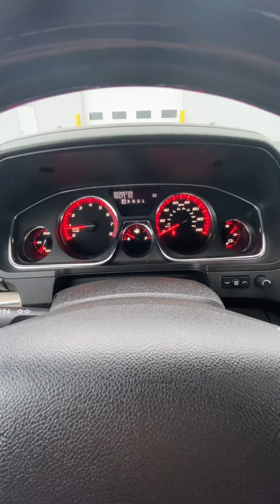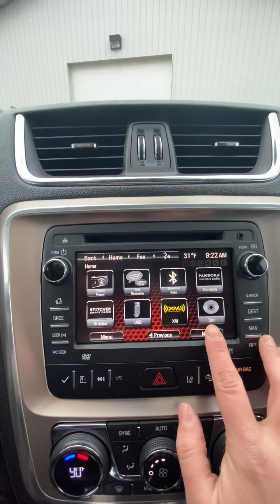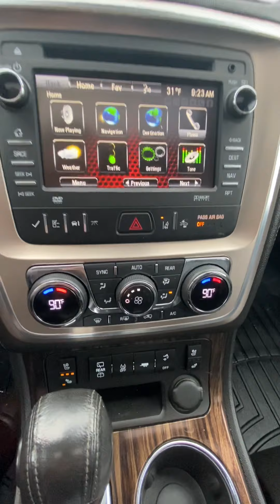P19-336 2014 GMC Acadia Denali Stykemain Buick GMC